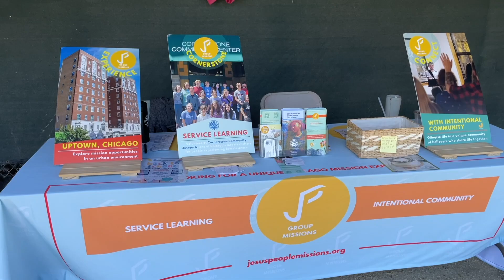Audiofeed X: Day 2 Reel (07.05.2024)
Highlights from day 2 of Audiofeed X (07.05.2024) which include wandering the grounds a couple times, a visit to Inkwell, a visit to the Novelty Collective, folks hanging out at the Bare Bones tent, Dittman K. Rat,  midnight worship at the park, and leaving for the night as well as clips from performances by Cicada, Isaiah Bridgewater, Terminus Victor, The Maggie Valley Band, Christy Merry, Kevin Schlereth, Egypt Speaks, SPACESHIPS, Diaspora A. D., a The Chariot tribute by The City Of Yanni Depp, xDoulosx, Harry Gore, The Bricks, Rig Time, Brother Red Squirrel, Irae, Jeff Elbel + Ping, Leper, With Blood Comes Cleansing, My Epic, and Impending Doom.

Filmed LIVE at Audiofeed X in Champaign Urbana, Illinois on Friday July 5th, 2024 using a Canon Rebel T6s with an Audio-Technica AT8024 microphone, iPhones 12 & 14, and Crosstour CR-900 by Elphie & Joel A. Swanson. Edited using Final Cut Pro X on a Mac Mini by Joel A. Swanson.
aTigerRAWkFilm.blogspot.com